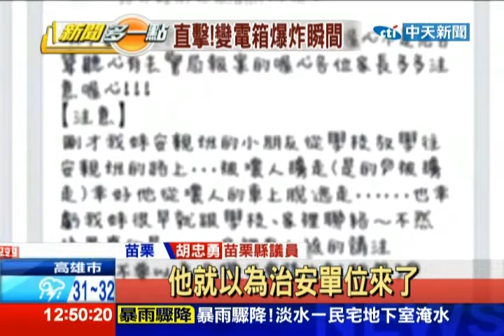中天新聞》蹺課沒去安親班 騙媽媽「我被綁架」